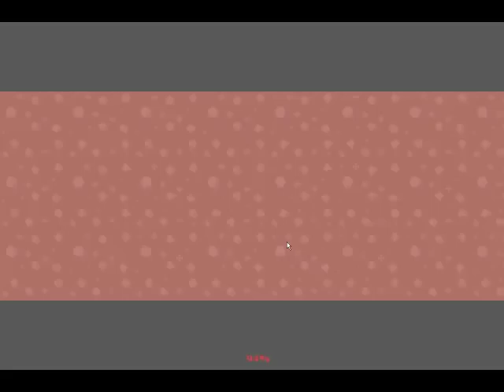Let's Play Together Pokémon Smaragd #1- Keks geht auf die Reise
Ein neues Projekt das ich neben den anderen Projekten führen werde. In diesem Part beginnen wir das Spiel und suchen uns ein Pokemon aus.